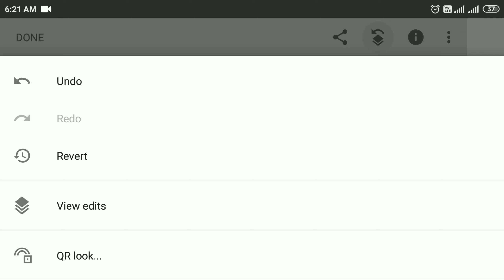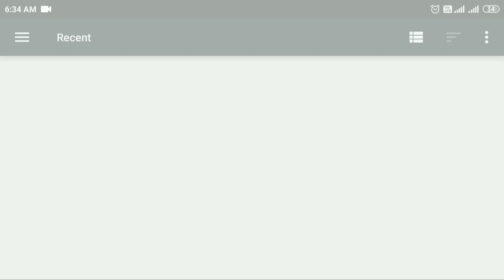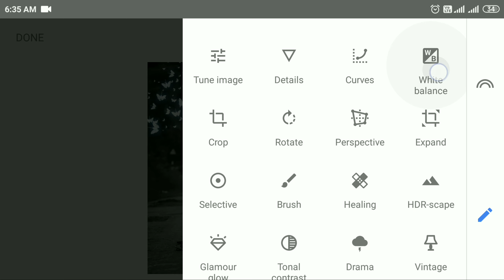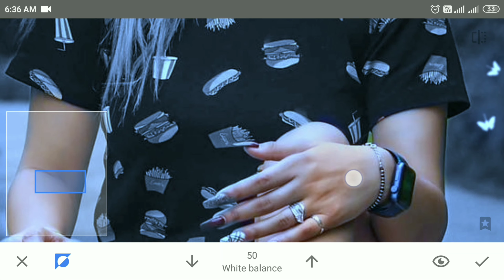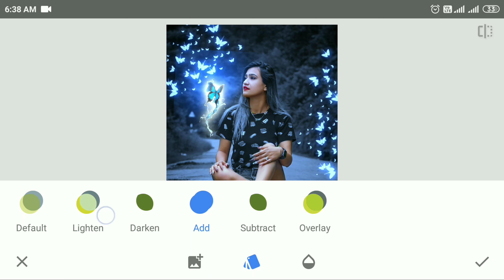Snapseed Butterfly Glowing Effect | Snapseed Photo Editing Tricks | How to Edit Photo In Snapseed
👉Photo editing apps jo me use karta hu:-)